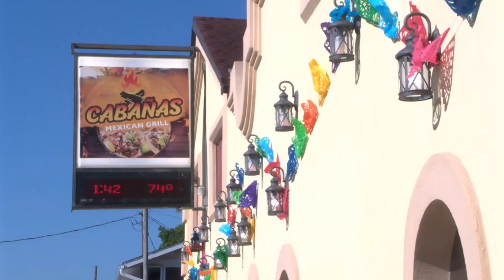Terre Haute Mexican grill celebrates ribbon cutting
A new Mexican restaurant celebrated its ribbon cutting Thursday morning.